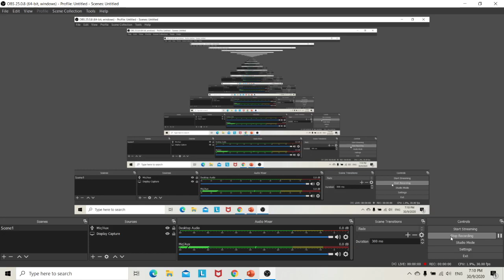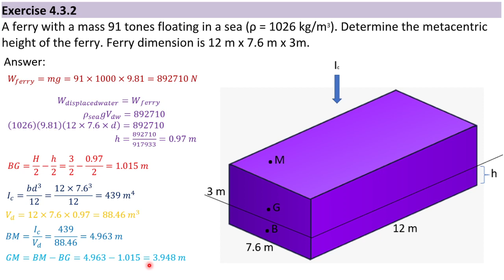topic 4 - exercise 4.3.2